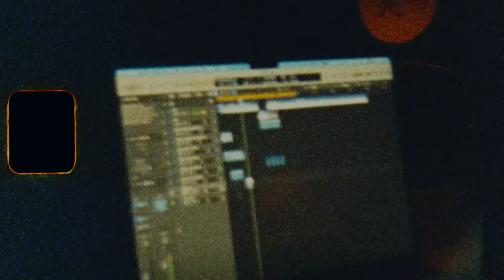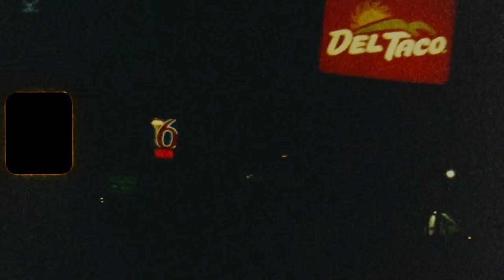Venna - Casa Lopez ft. Mick Jenkins & Masego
Director - Malik Venna
Editor - Izaak Brandt (IHBFilms)